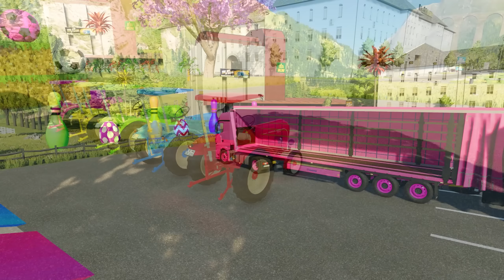LOAD & TRANSPORT COWS and MINI PORSCHE TRACTORS with MERCEDES TRUCK CHALLENGE - Farming Simulator 22